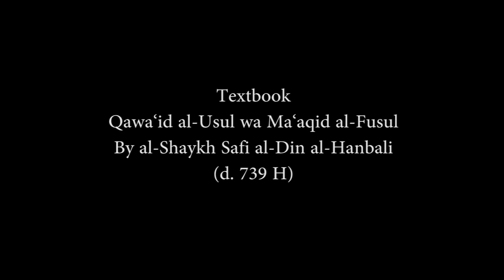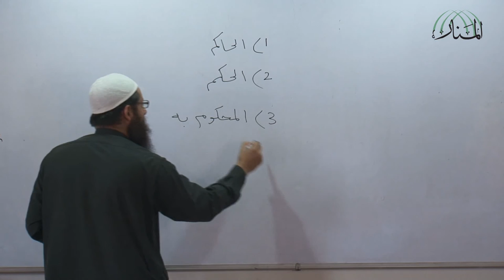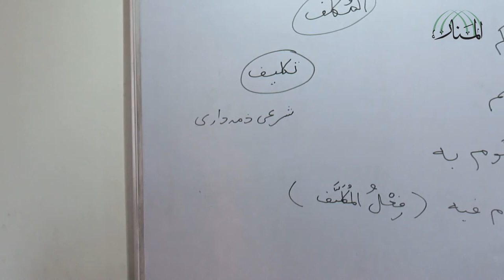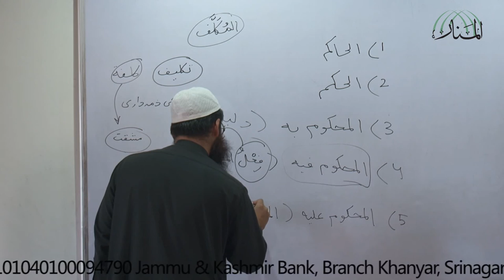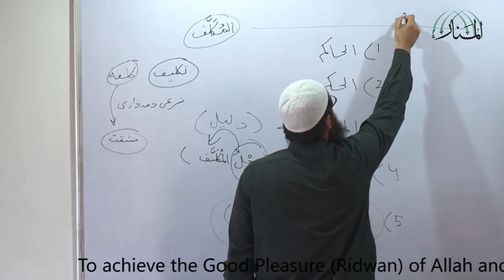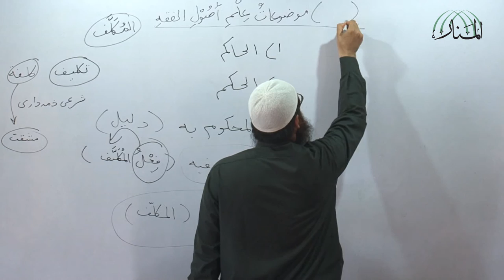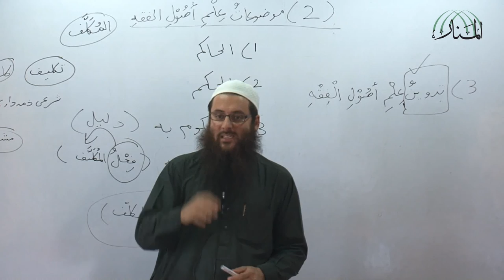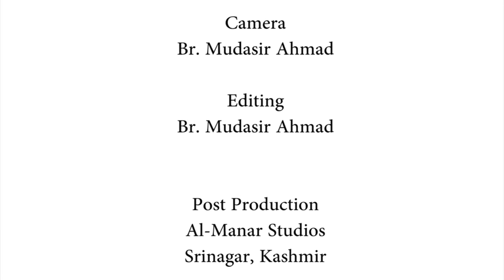Lecture No. 03 on Usūl al-Fiqh (Qawā‘id al-Usūl wa Ma‘āqid al-Fusūl)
By
Br. Shu‘ayb ibn Mukhtar
(Kashmir)

Textbook
Qawā‘id al-Usūl wa Ma‘āqid al-Fusūl
By al-Shaykh Safī al-Dīn al-Hanbalī